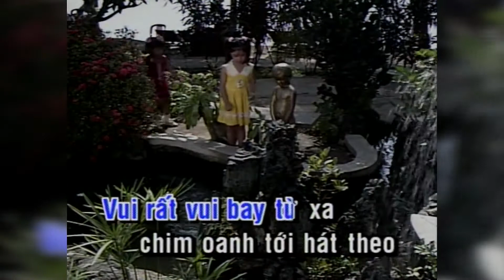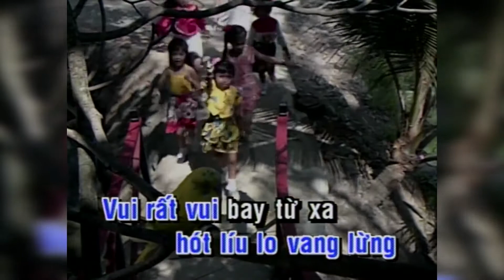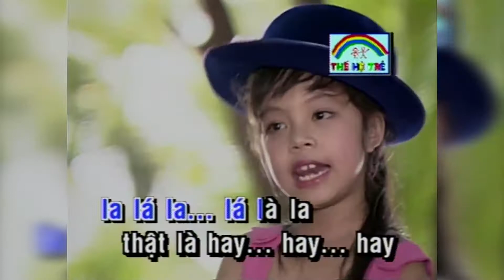Bai Hat That La Hay - Hop Ca The He Tre - Karaoke THT 4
Trích từ DVD Thế Hệ Trẻ Bé Học Song Ngữ 16
Practical English - Vietnamese for Kids Level 2

Tập tự giới thiệu & đối đáp lễ phép.
Self-Introduction & Polite Conversations

Cảm ơn quí vị ủng hộ trang Youtube chính thức của Trung Tâm Thế Hệ Trẻ.  Xin đừng chép và tải lên video này trên trang khác.